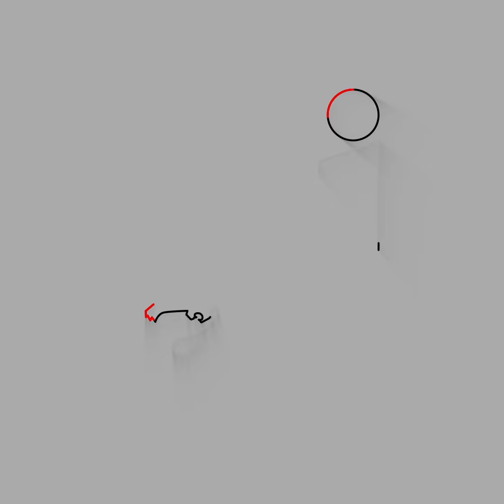مفاجآت و توقعات نهائي كأس امم أفريقيا من ظافر العابدين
00:00 مقدمة
00:05 ظافر العابدين يتوقع الفرق المشاركة في نهائي كأس امم افريقيا
NRJ EGYPT القناة الرسمية الخاصة بإذاعة
تقدم القناة مجموعة مختلفة من البراامج الإذاعية التى تذاع على القناة الخاصة بالردايو بشكل حصري